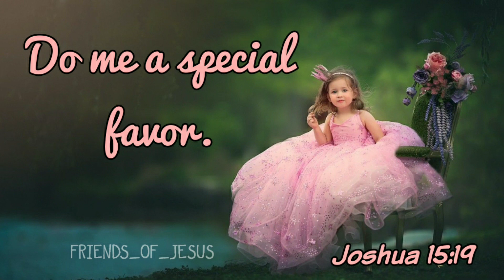Daily Devotion in tamil/Today Bible Verse in Tamil/Today bible words Tamil/10-03-2021/Sis.Christina.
வேதாகமத்திலுள்ள வாக்குத்தத்தங்களில் தினமும் ஒரு வாக்குத்தத்தத்தை விளக்கத்துடன் போதிக்கப்படுகிறது. வேதாகமம் சொல்லுகிறது "கர்த்தருடைய வேதத்தில் இரவும் பகலும் தியானமாயிருக்கிற மனுஷன் பாக்கியவான் ".தினமும் அதிகாலையில் வசனத்தை கேட்டு நாள் முழுவதும் தியானித்துஆண்டவருடைய ஆசீர்வாதத்தை பெற்றுக் கொள்ளுங்கள்.ஆமென்.

FOR PRAYER AND COUNSLING:
Miss Pr. Christina Ruban,

Our Address (எங்கள் முகவரி) :
North Street,
Boothapandy-629852
Kanniyakumari District
Tamilnadu,India.

Account details:
Name :Ruban P
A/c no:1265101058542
Bank :Canara Bank
IFSC :CNRB0001265
BRANCH:Boothapandy

DailyDevotionintamil,TodayBibleVerseinTamil,TamilBibleverses,Sis_Christina,இன்றையவார்த்தை,தினம்ஒருதேவவார்த்தை,இன்றையவசனம்,இன்றையஇறைவார்த்தை,TamilBibleWords,TodayBibleMessageTamil,promiseoftheday,Pas_Ruban.